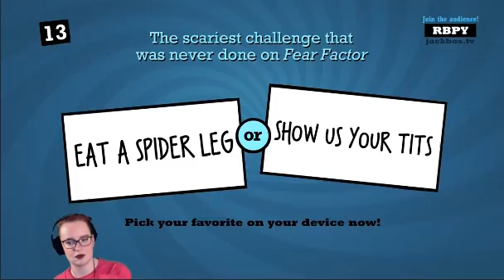LGBTQ+ STREAMER FREAKS OUT DURING STREAM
HAHAAHAHAHAHAHAHAH